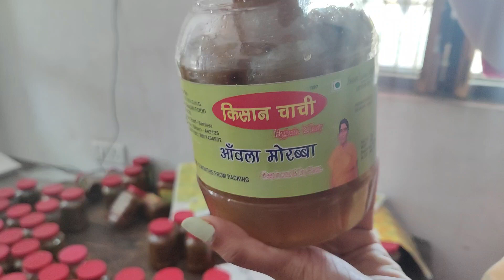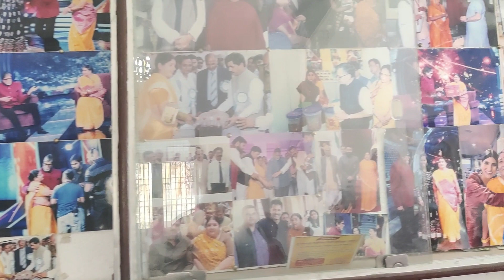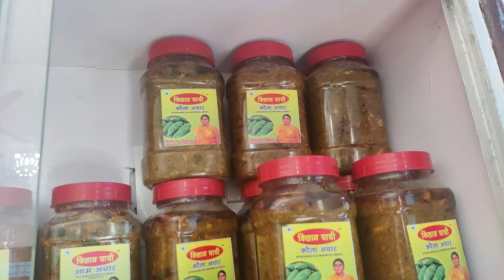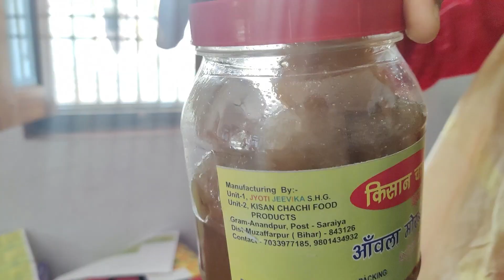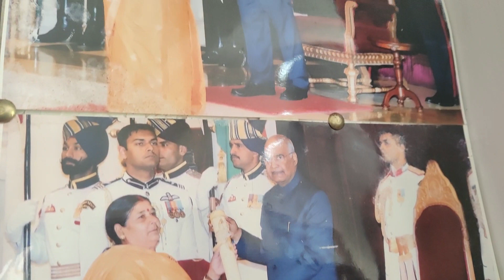बिहार के गांव की पद्मश्री किसान चाची ने कैसे बनाया करोड़ों का Business। Kisan Chachi। Success Story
We all know that India is a country of farmers and most of the farmers are men in India. We can never think of a women doing farming in this country. But in today's time, there are many women who are doing marvel in the field of farming. One of them is Rajkumari Devi (Kisan Chachi) from Muzaffarpur, Bihar. Rajkumari Devi is well known as Kisan Chachi in all over the country. Kisan Chachi was awarded with Padma Shri in year 2019. Kisan Chachi prepares and sells pickles in the country and also abroad. Kisan Chachi's made pickle is so famous that it is a brand now. Along with growing her business, she also trains local women to become independent. Rajkumari Devi is now a national level farmers and she is very active in agricultural fests also. She has received more than thousands of award in different ceremonies. This is a full interview of Kisan Chachi, in which she has talked about her initial life struggle and getting recognized as Kisan Chachi.